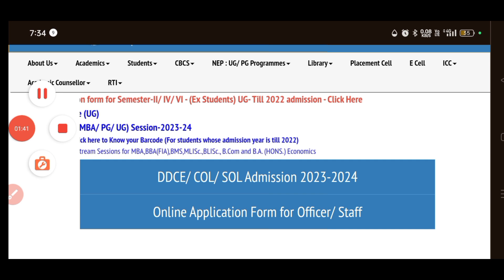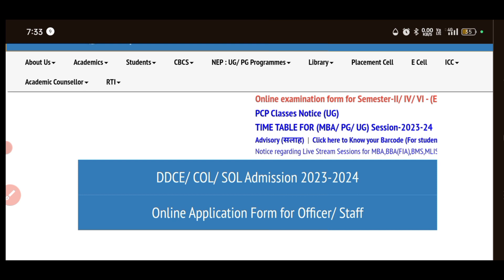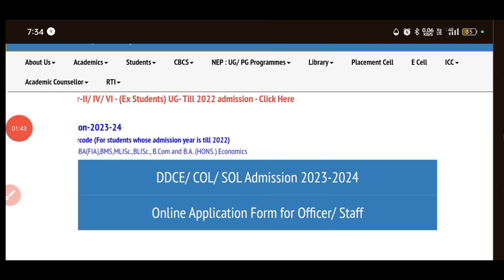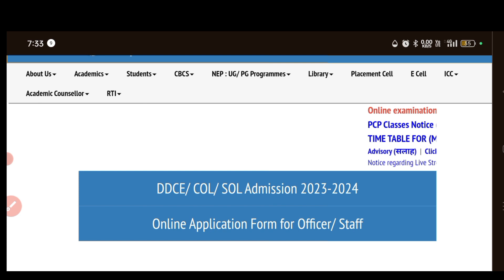DU Sol Admission Process 2024 l क्या sol में admission लेना चाहिए। Complete information sol 2024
Delhi University school of Open Learning mein admission lene ka procedure kya hai...

is video mein doston aapko information Di gai hai Delhi University school of Open Learning ke admission 2024 ke bare mein ki aapko admission Lena chahie ya nahin Lena chahie har EK chij aapko bataenge...

links

du sol admission procedure 2024
Delhi University UG sol Admission Procedure
Sol admission 2024 complete Procedure
GOPAL sharma updates
Delhi University UG admission Procedure